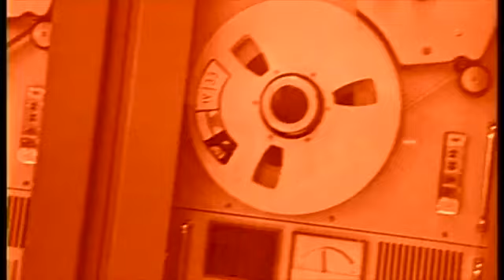Koes Plus - Pantun Berkait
Pantun Berkait merupakan lagu yang direkam tahun 1995. Album ini berisikan kumpulan lagu-lagu Koes Plus yang sudah populer. Hanya Pantun Berkait yang lagu baru